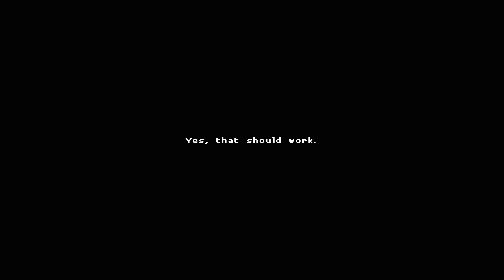KATANA ZERO WALKTHROUGH GAMEPLAY PART 6 - LEON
This episode of Katana Zero will include a walkthrough in 4KUHD of the main story.

Katana Zero is a 2D action platform video game developed by Askiisoft and published by Devolver Digital for Microsoft Windows, macOS and Nintendo Switch. Katana Zero includes no health bar and being hit will result in instant death, similar to Hotline Miami. The player character navigates side-scrolling levels, attempting to kill all enemies in that level using his blade or environmental traps. The player character can deflect bullets with his slash, slow time with a meter that slowly refills, and dodge attacks using rolls.

Katana Zero takes place in the dystopic, neo-noir metropolis of New Mecca. The game's plot is heavily affected by an invasion of an unnamed Asiatic nation, referred to as the "Cromag War," launched by either New Mecca or whatever controlling government rules it. New Mecca's faction is implied to have lost the ensuing conflict.

The player controls a katana-wielding assassin called Subject Zero, as he completes various assassination contracts given to him by his psychiatrist, who also supplies him with ‘Chronos’, a drug that allows him to slow down time and predict the future.

Throughout the game, Zero experiences recurring nightmares of a child in a primitive hut; a man wearing a labcoat bursts into the hut and warns the child to hide moments before being shot dead by the menacing silhouette of a soldier. The child is heavily implied to be a young Zero. Zero is also repeatedly visited by Comedy and Tragedy, two men wearing lab coats and theater masks, who taunt him about impending disaster in his future.